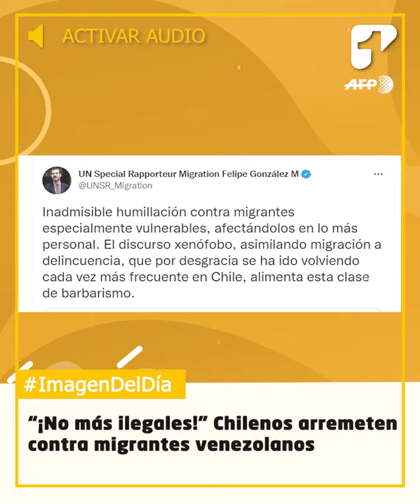Enorme marcha en Chile contra los migrantes venezolanos: "Qué todos los ilegales se vayan"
ImagenDelDía Chile ¿Qué tal las razones de los chilenos? Miles arremetieron contra los migrantes venezolanos, algunos de forma pacífica, otros quemaron los cambuches. Los actos de xenofobia provocaron rechazo entre la comunidad internacional.